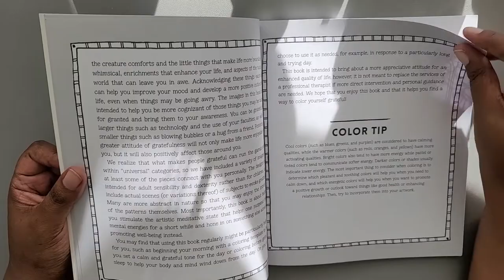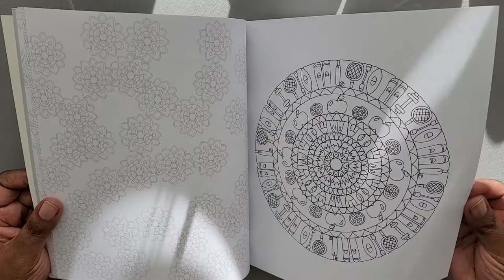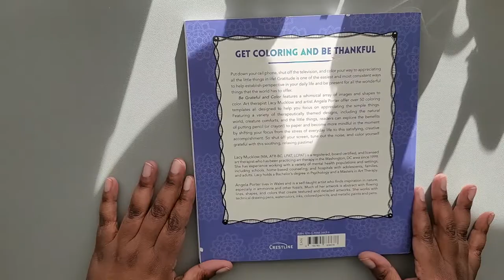Flip Thru Be Grateful and Color by Lucy Mucklow and Angela Porter